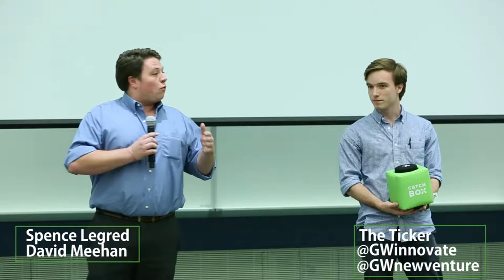2017 NCV Kick-off - Open Mic Pitch Competition - "The Ticker" by Spence & David